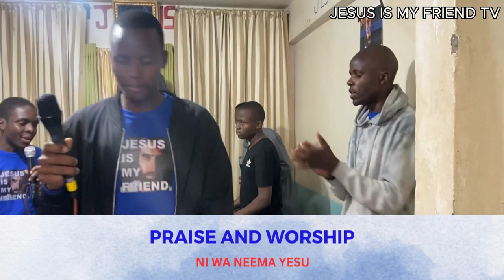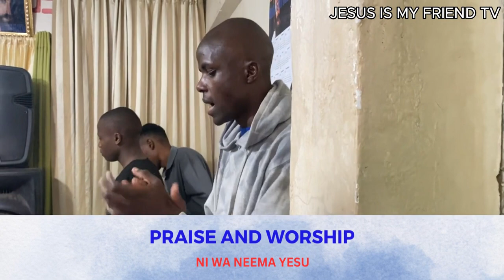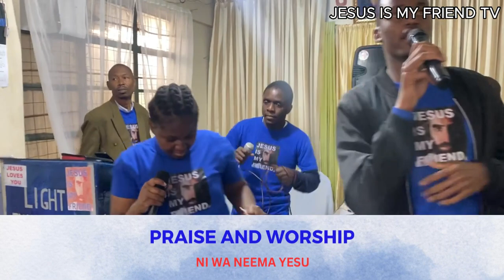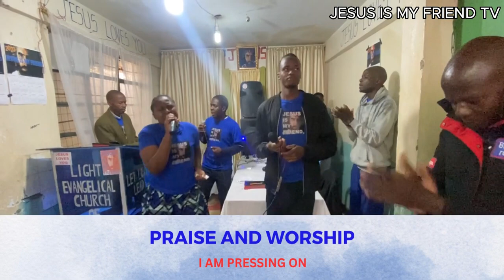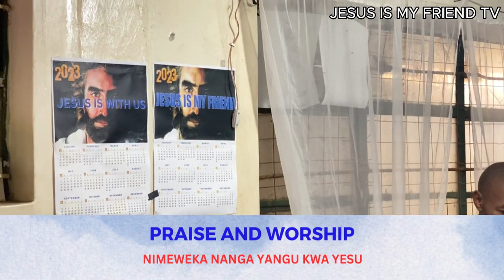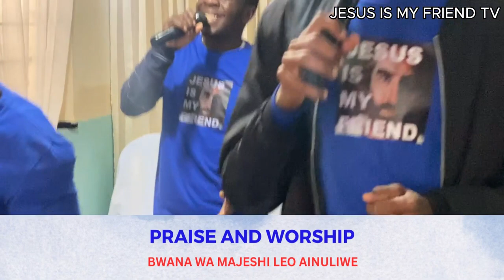PRAISE AND WORSHIP 18TH JUNE 2023 | MWAMBA NI YESU | NI WA NEEMA YESU | NITAMWIMBIA BWANA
Be blessed as you praise and worship with us.